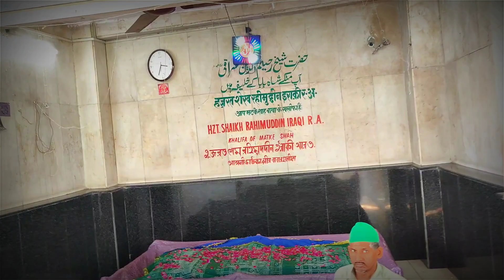Hazrat Matka Peer Ki Dargah Delhi | Ibaadat | Yahan Aaj Bhi Har Murad Puri Hoti Hai | Abu Baker Tusi